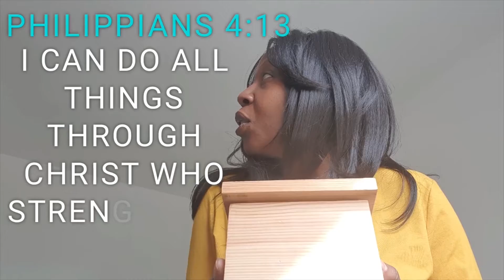Bible Memory Verse | Philippians 4:13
Bible Memory Verse | Philippians 4:13 | Karen Urhoma | Steve Morgan-Gurr & Stilton

Little Nuggets of Wisdom are bible verses that enables children to learn and memorise God's word.  Encourage your child to memorise Scripture by watching the video again and again.

As parents, we need to prepare our children on how to respond in a Christlike way. What did Jesus do? He quoted Scripture. He quoted it when faced with temptation, challenges or as a confirmation of what God's will was. Jesus tells us in the bible that we need more than the necessities of life. He says, “Man does not live by bread alone, but by every word that comes from the mouth of God.” (Matthew 4:4).

Our kids, and ourselves need to hide God’s Word in our hearts.

By memorising scripture we are keeping God's word in our heart and creating the opportunity for God's word to become a natural part of our thinking and responding.

If we truly want our kids to grow in their faith, the words of Scripture need to be hidden in their hearts. Moses understood this as he prepared the people of Israel to enter the Promise Land without him.

Share this page.

Can't wait to see U 🤗